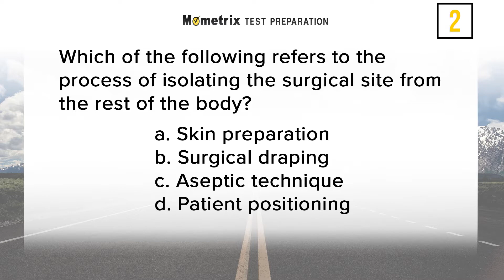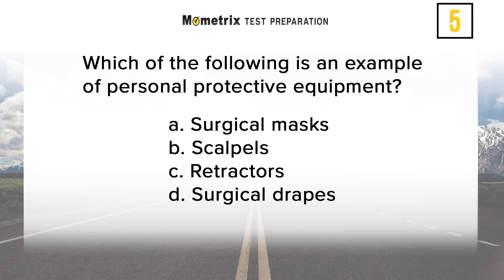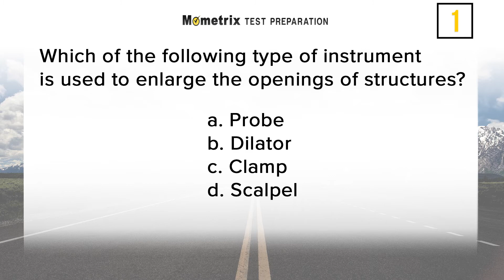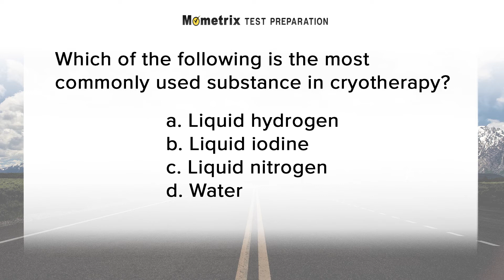CST Exam Questions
Use this CST Practice Test video to get a head-start on your CST exam.  Our original research into the Certified Surgical Technologist exam (CST) reveals the specific content areas and the essential skills that are critical for you to know on the CST test.